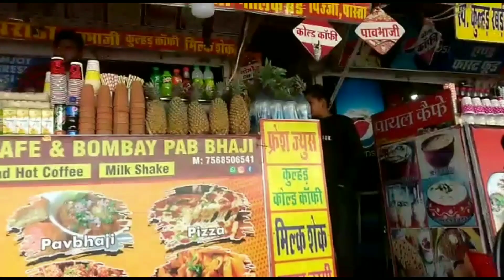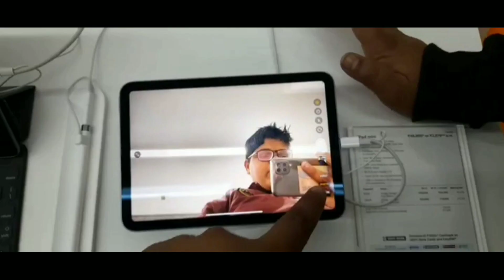Udaipur ka celebration Mall Rajasthan